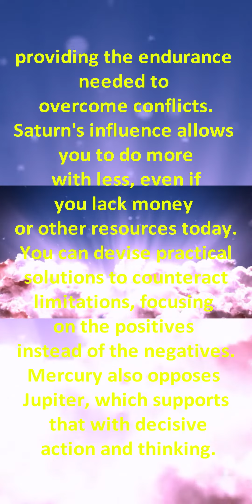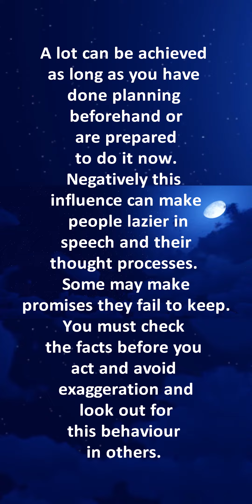Daily Horoscope 11th of October 2022 part 1 of 1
Your Daily Prediction Horoscope Astrology Forecast for October 11th 2022, Part 1 of 1

Daily Horoscope Astrology Forecast for October 11th, today's free astrology forecast reading, your horoscope astrology today for today.

9 October 2022
Full Moon at 21:55

10 October 2022
Moon Void of Course Starts at 09:14
Moon enters Aries at 11:32

11 October 2022

12 October 2022
Moon Void of Course Starts at 08:37
Moon enters Taurus at 18:59

13 October 2022
Disseminating Moon at 16:19

14 October 2022

15 October 2022
Moon Void of Course Starts at 05:11
Moon enters Gemini at 05:32

9 October 2022
Venus BiQuintile transit Uranus at 01:49
Mercury Sesquiquadrate transit Moon's North Node at 17:57
Mercury SemiSquare transit Moon's South Node at 17:57
Full Moon at 21:55

10 October 2022
Venus Quincunx transit Moon's North Node at 04:10
Venus SemiSextile transit Moon's South Node at 04:10
Moon Void of Course Starts at 09:14
Moon Void of Course Ends at 11:32
Venus Opposition transit Chiron at 14:16

11 October 2022
Sun Quincunx transit Uranus at 10:13
Moon's South Node Stationary  Direct at 22:47
Moon's North Node Stationary  Direct at 22:47

12 October 2022
Sun Trine transit Saturn at 02:07
Mars Square transit Neptune at 06:47
Mercury Opposition transit Jupiter at 08:24
Moon Void of Course Starts at 08:37
Moon Void of Course Ends at 18:59

13 October 2022
Mercury Sesquiquadrate transit Uranus at 07:01
Disseminating Moon at 16:19
Venus Quincunx transit Uranus at 17:58
Mercury Sesquiquadrate transit Saturn at 18:41

14 October 2022
Venus Trine transit Saturn at 07:21

15 October 2022
Moon Void of Course Starts at 05:11
Moon Void of Course Ends at 05:32

16 October 2022
Mars enters Gemini at 02:06
Mercury BiQuintile transit Moon's North Node at 08:44
Sun Quincunx transit Neptune at 16:40

podcast links